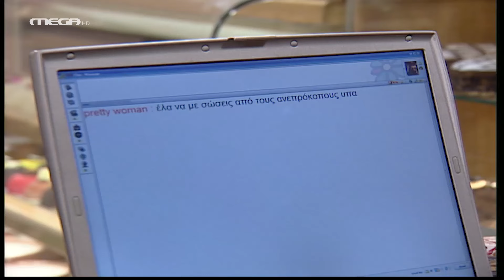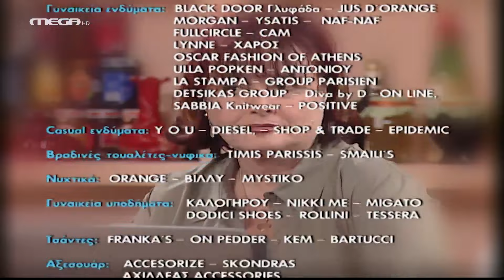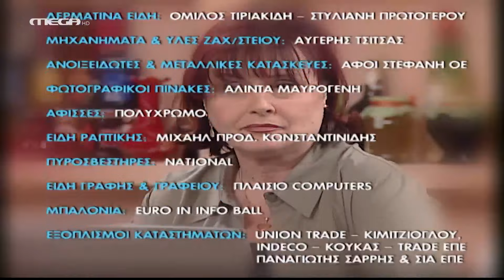Μαρία η Άσχημη - Επεισόδιο 65 HD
Ο Σέργιος, μετά από τις πληροφορίες της Λίλιαν, κάνει αιφνιδιαστική επίσκεψη στην Ecomoda κι όλοι παγώνουν, καθώς δεν θέλουν να μάθει τίποτα για τη νέα κολεξιόν. Προσπαθεί να μάθει για την πορεία των πωλήσεων αλλά όλοι αποφεύγουν να του δώσουν τις απαντήσεις που ψάχνει. Ο Νικόλας νιώθει ερωτευμένος με μία γνωριμία που έκανε μέσα στο διαδίκτυο και ετοιμάζεται να τη συναντήσει…

ΣΥΝΤΕΛΕΣΤΕΣ
Με τους: Αγγελική Δαλιάνη (Μαρία), Άνθιμο Ανανιάδη (Αλέξης), Αντιγόνη Γλυκοφρύδη (Καίτη), Τάσο Κωστή (Ηρακλής), Άριελ Κωνσταντινίδου (Λίλιαν), Χρήστο Πλαΐνη (Δημήτρης), Φιλίτσα Καλογεράκου (Μαρκέλλα), Φώτη Σπύρο (Νικόλας)
Πρωταγωνιστούν: Μάγδα Τσαγγάνη (Αργυρώ), Ασπασία Τζιτζικάκη (Σοφία), Μαρία Φιλίππου (Μάρθα), Βίκυ Πρωτογεράκη (Χριστίνα), Μιχάλης Άνθης (Μαρούδας), Θανάσης Κουρλαμπάς (Σέργιος), Πρόδρομος Τοσουνίδης (Κρίστο), Γεωργία Καλλέργη (Λουκία), Ιάκωβος Μυλωνάς (Τζέρυ), Διονυσία Τσιτιρίδου (Σάντρα)
Στους ρόλους: του Στέφανου, ο Χρήστος Νομικός, της Μαργαρίτας, η Ιλιάς Λαμπρίδου, της Ελεωνόρας, η Ματθίλδη Μαγγίρα
Συμμετέχουν: Φανή Παναγιωτίδου (καθαρίστρια), Ντέμπορα Οντόγκ (Μαριάννα), Μάνος Ψιστάκης (Λευτέρης), Νίκος Κοντογιάννης (Μάκης), Μάρκος Μαδιάς (Στεργίου), Μπένζι Αντεγιέμο (Ντίντι)

Σκηνοθεσία: Τζένη Χρυσανίδου, Σίσσυ Σμυριλίου
Τηλεσκηνοθεσία: Θανάσης Τσαουσόπουλος, Ροδόλφος Ράλλης
Απόδοση σεναρίου: Ρόζυ Ρήγα, Τζο Φράγκου
Διεύθυνση φωτογραφίας: Θέμης Μερτύρης, Γιάννης Στάππας
Ήχος: Ιωσήφ Σπίνος, Νίκος Πετρακάκης
Ενδυματολόγος: Αλέξης Φούκος
Σκηνογράφος: Λία Ασβεστά
Μοντέρ: Θοδωρής Μάτσκας
Μουσική επιμέλεια: Ασημάκης Κοντογιάννης
Διεύθυνση εκτέλεσης παραγωγής: Θανάσης Δαλμάτσος
Οργάνωση εκτέλεσης παραγωγής: Δημήτρης Τσιτζικάκης
Εκτέλεση παραγωγής: ON PRODUCTIONS